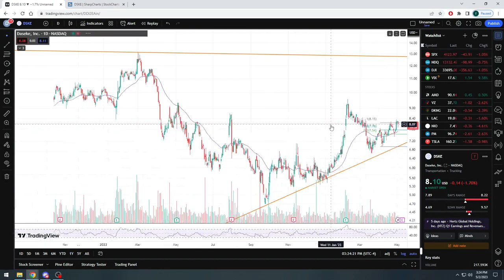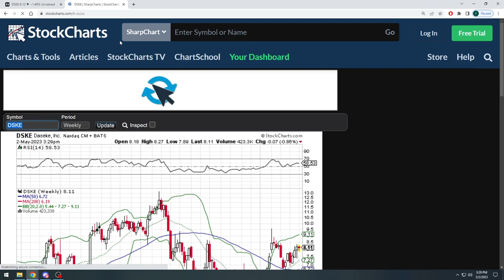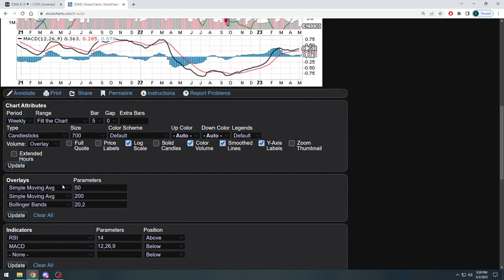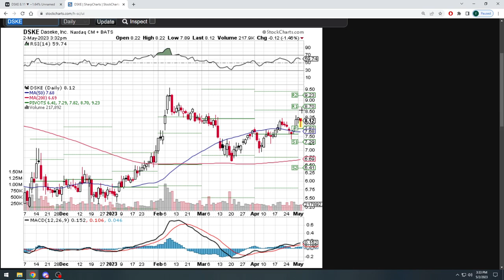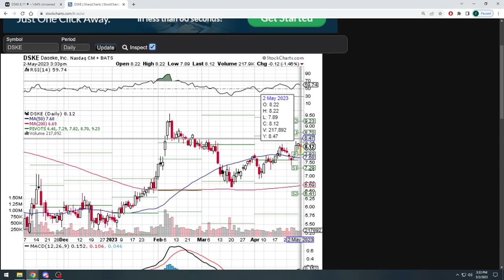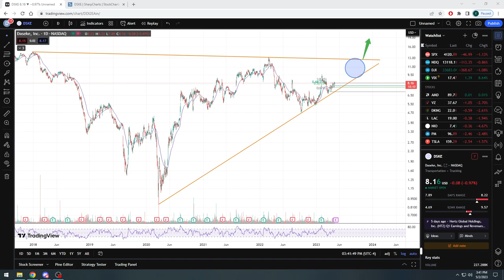Quick update of Daseke Inc stock ($DSKE) to see what happened. "How'd I do, Let's review!"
Fundamental Analysis on stocks, breaking down and explaining the numbers we see when we look at a stock.

Going back and checking out the call I made on Daseke Inc stock ($DSKE) to see How'd I do, Let's review!  The company pulled back after the rally when looked into it selling off below $6 which was the cost of the insiders if you recall.  The stock is now up at $8+ and myself and analysts are still pretty bullish overall.  We're also forming an ascending triangle which, with strong earnings in the next  1-2quarters, can potentially propel the stock significantly higher.